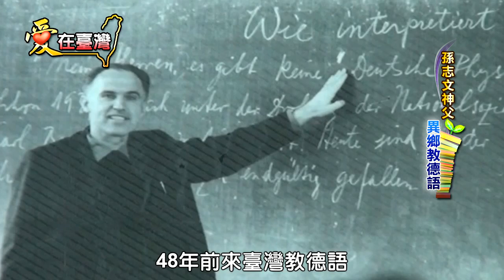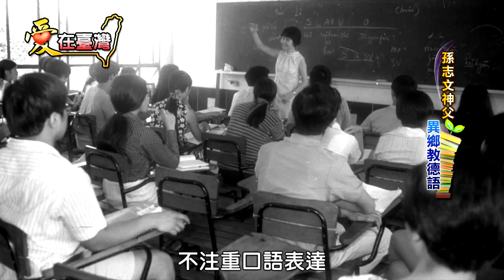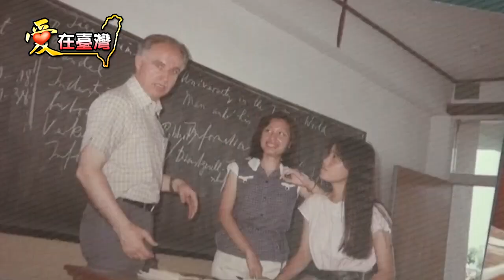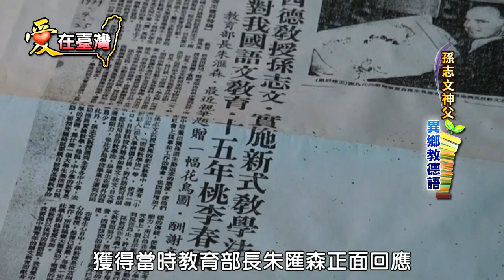愛臺灣 德國神父奉獻教育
臺灣是我們成長的土地，當你我在這塊土地上奮鬥的同時，還有一群外籍人士，陸續來到這裡，在教育和社福領域，默默耕耘。來自德國的孫志文神父，1965年開始投入臺灣大專院校的外語教學，在那個以填鴨式教學為主的年代，孫神父有感於學生雖然背得辛苦，卻不敢開口說，於是自創生活化教法，培養學生開口說外語的信心，多次向教育部提建言，為現今的語言教學，打下基礎。